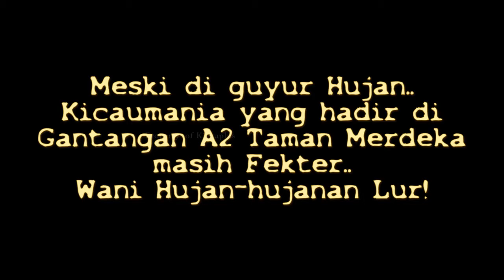Abah Asenk VLOG #1 - ABE Bandel, Nge Gantang Malah Bawa 'Cewek'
Ada apa ya, kok bisa-bisanya Abah Asenk bilang Abe bawa Cewek kelapangan?

yuk Simak penuturan lengkapnya di Channel ini..

TERIMA KASIH...